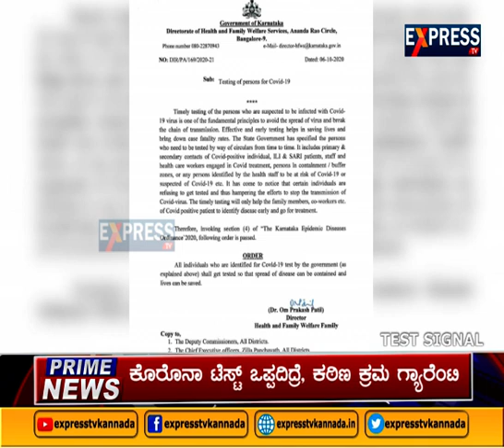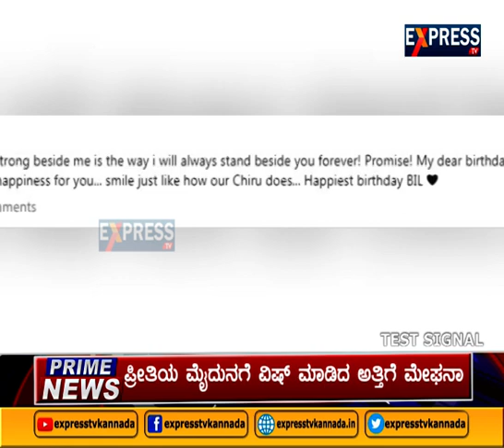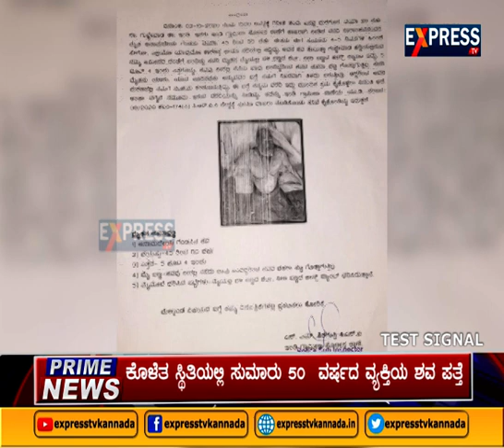Prime News | 07-10-2020